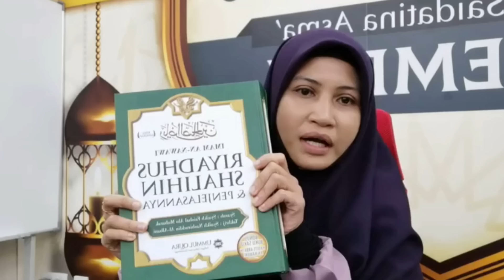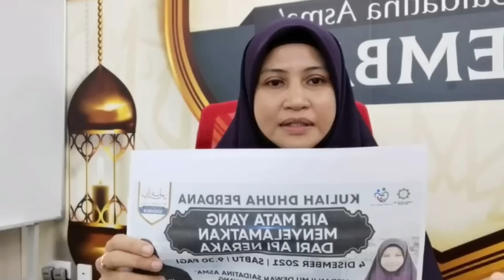"MURAQABAH: ALLAH SWT SENTIASA MENGAWASI HAMBA-HAMBANYA 🌹" I KULIAH KITAB RIYADHUS SOLIHIN: SIRI 83